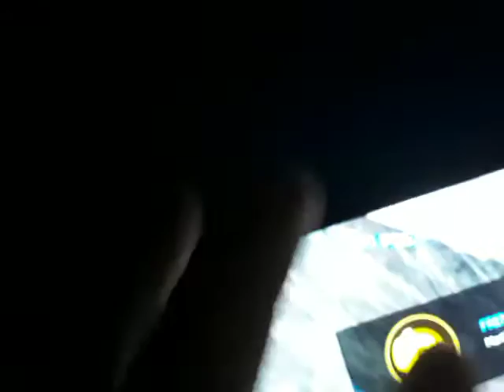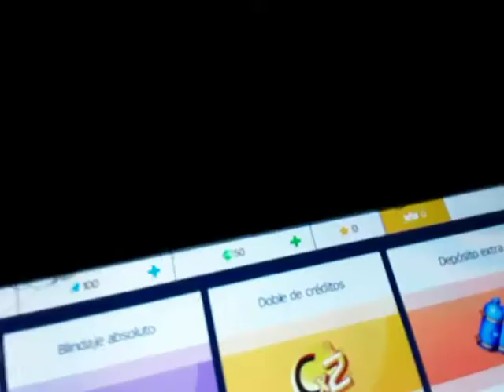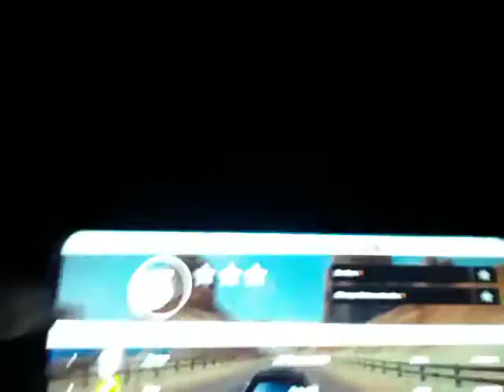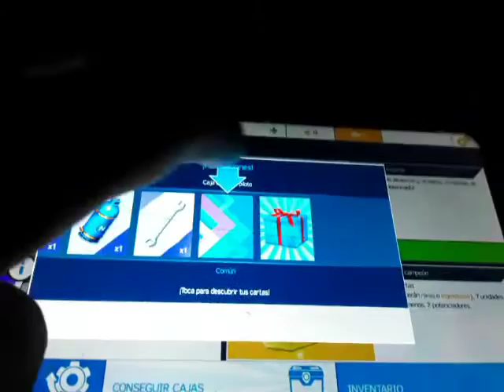nuevo juego de carreras de carros